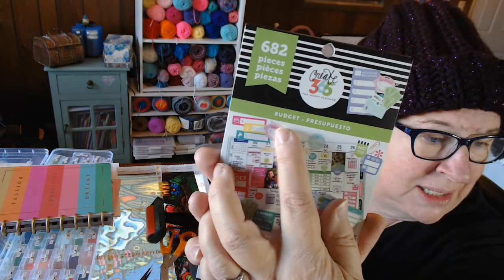Mornings with Crafting Journey -What have you done with whipped cream?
The journey continues on my daily morning crafting and diamond painting talk show.  Lets discuss current events, This day in History, What's happening in the community and more!

TREASURE STUDIOS ART
DREAMER DESIGN
FRIEND MAILS
WHAT TRAY AM I USING